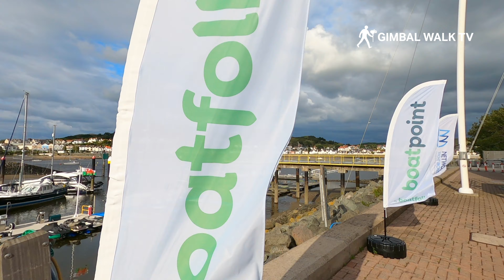CONWY MARINA | Full Tour of Conwy Marina in North Wales [4K]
Conwy Wales | A look around Conwy Marina in North Wales